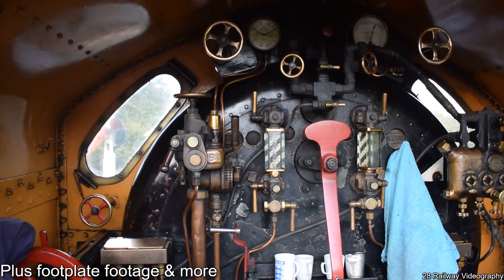28 Railway Videography Trailer 2020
I produce videos on Miniature, Narrow Gauge and on heritage railways around the UK. The video above will give you a idea of what to expect through out this year.